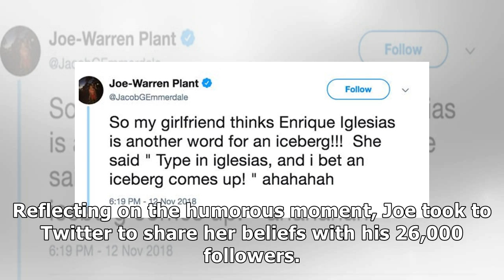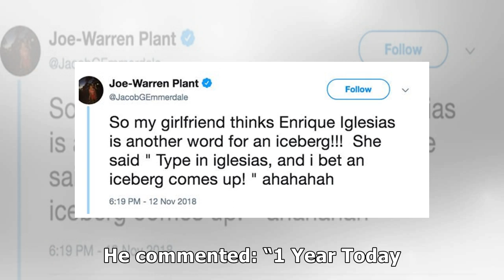Joe-Warren Plant: Emmerdale’s Jacob Gallagher actor, 17, makes revelation about girlfriend